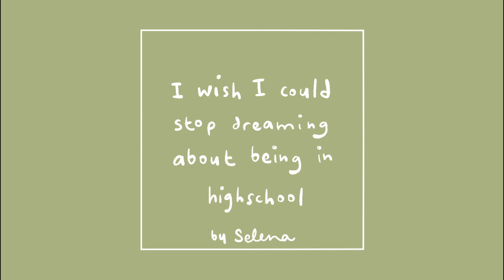I wish I could stop dreaming about being in high school | original song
I started keeping track of my dreams this year just for fun and so far I've been dreaming nearly bi-weekly about being in high school and this week alone it's happened three nights in a row so this is how I'm dealing with it

I wish I could stop dreaming about being in high school
I thought this era of my life was wrapped
I graduated 9 years ago and physically been free since then
but unconsciously it seems that I’m still trapped

I don’t know why my brain keeps bringing it up
Sure I suffered a lot and I guess the trauma can’t just be forgot
but I’m 26 now, I’m a grown up

(I don’t wanna be here, please wake me up)

it started with me enrolling back and being at the very beginning
and panicking at the prospect of doing five more years
and then it moved on to just being in the middle and now I’m at the end
but I’ve been at the end for months, it never disappears

I don’t know what the message is trying to send
have I outgrown something that’s making me feel stifled
whatever it is I wish that it would end

I need a different scenario to drop
I can’t be in this building anymore I want to scream I am so
tired I really wish that it would stop